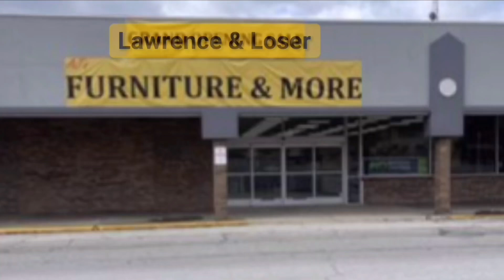Lawrence & Loser Furniture